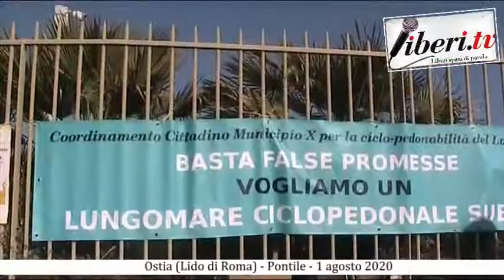Pedalata per la ciclopedonalizzazione del lungomare di Ostia - 1 agosto 2020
Registrato l'1 agosto 2020 - A cura di Franco Giacomelli
Pedalata per la ciclopedonalizzazione del lungomare di Ostia - 1 agosto 2020, organizzato dal Coordinamento Cittadino per la Ciclo-pedonalità del lungomare